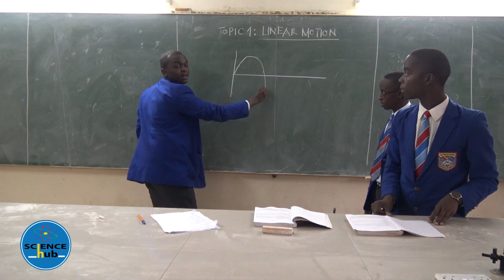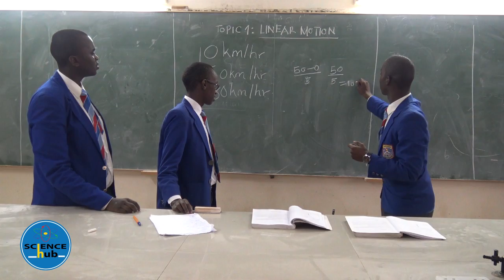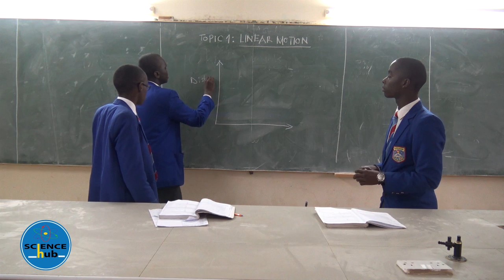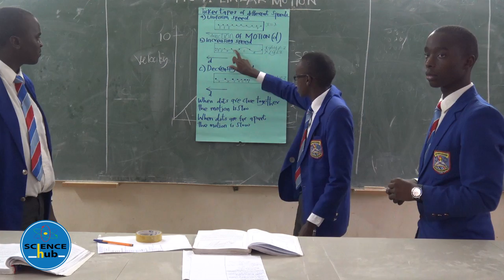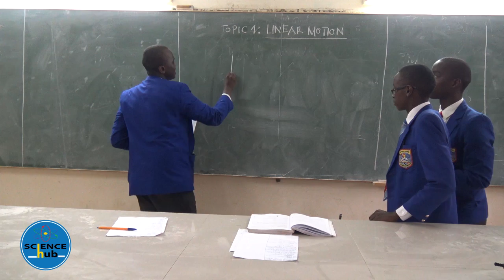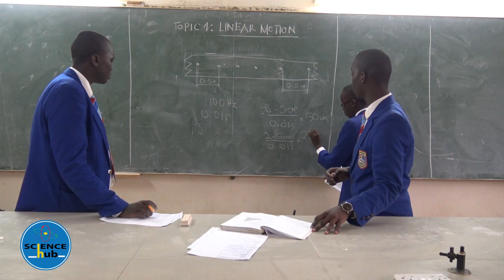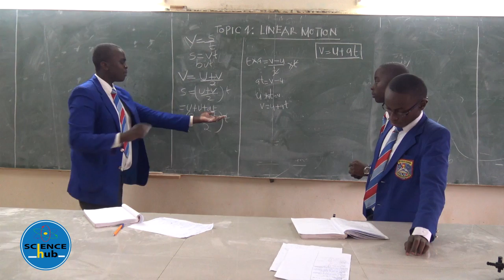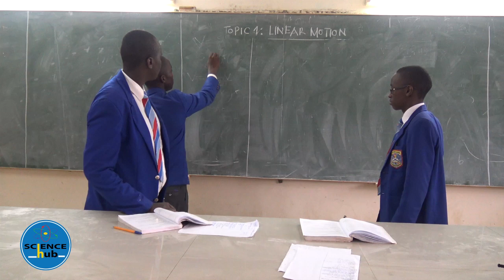MOI FORCES ACADEMY Form 3 Physics lesson 1 Linear motion COL